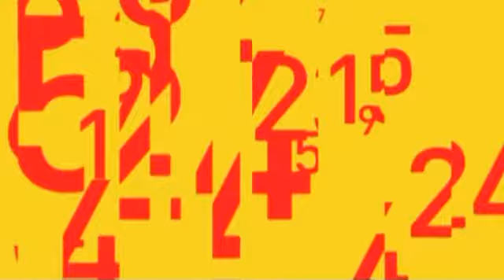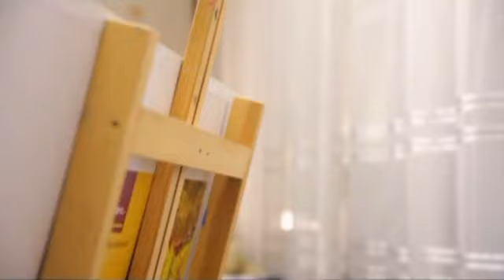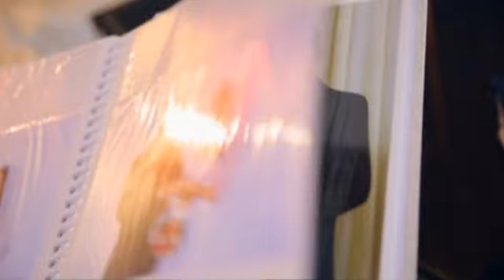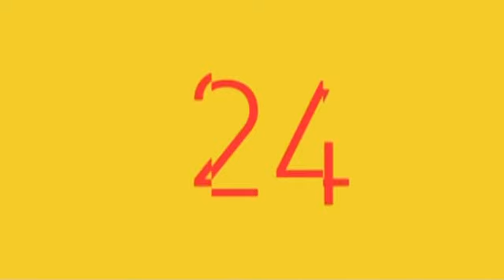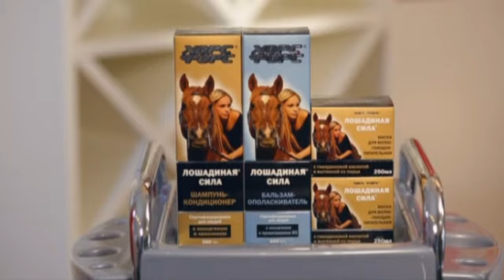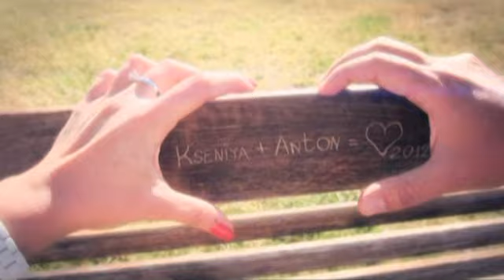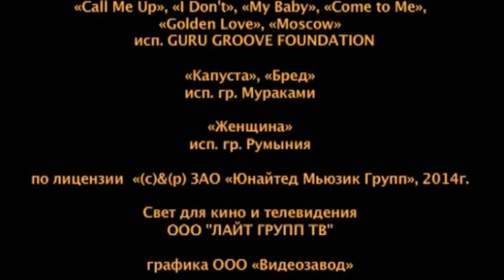Успеть за 24 часа | Выпуск 49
Ксения – домохозяйка с секретом. Родив дочку, девушка почувствовала непреодолимую тягу к рисованию и теперь пишет портреты на заказ. Вот только выглядит Ксюша не как творческий человек, а как обычная, серая, замученная молодая мама. Более того, она пристрастилась к покупкам дешевых вещей в интернет-магазинах. Казалось бы, ее все устраивает, но вот муж, который вращается в кругах изысканных девушек, критикует Ксюшу и прямо заявляет, что выглядит она дешево. В честь годовщины знакомства девушка решила сделать любимому сюрприз: изменить себя и стать эффектной красоткой.